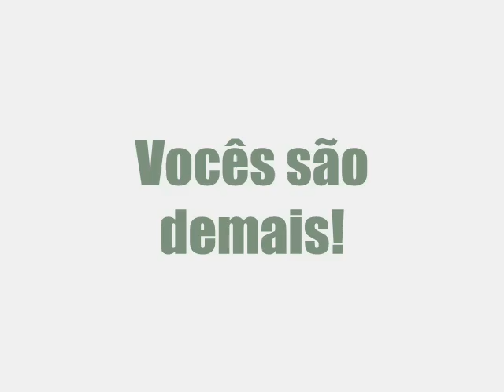Keirrison e Pedro Ken - FOTOS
Os melhores!